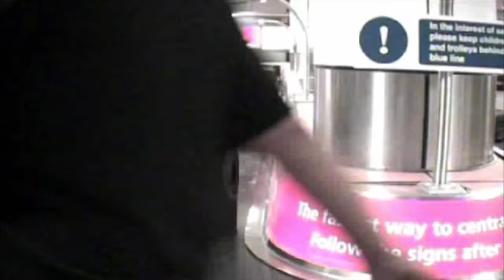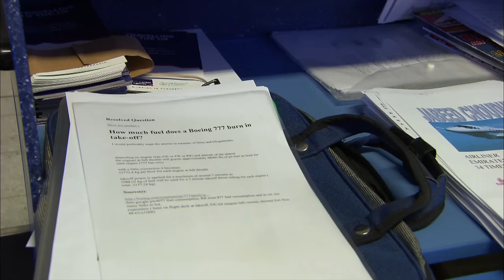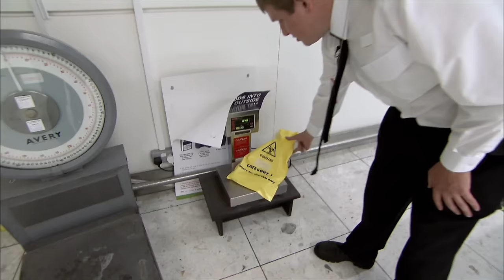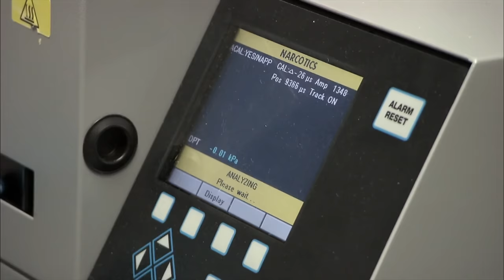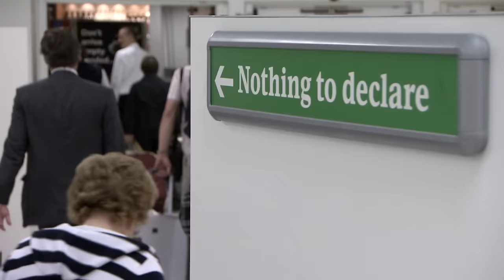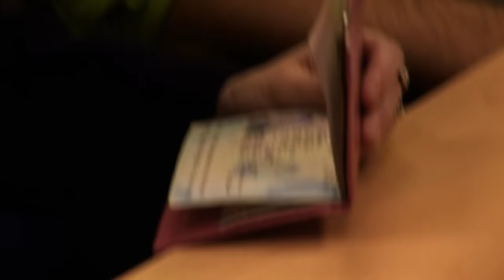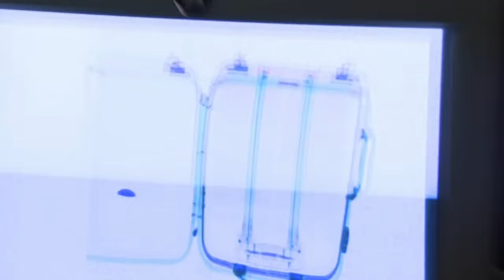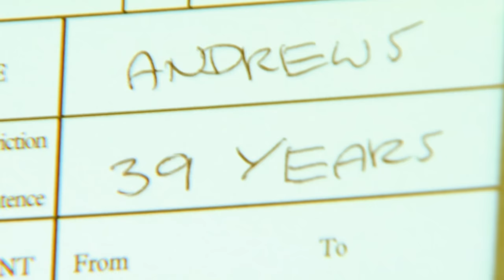Cracking Down On Suspicious Drug Smugglers Coming Into The UK | Customs | Real Responders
Customs officers stop a female passenger acting nervously after a sniffer dog alerted officers to her bag. Upon inspection, the customs officers found drugs hidden in dance mat. Elsewhere, a passenger with documents on confidential flight information raises concerns for customs staff. Meanwhile, at the ports officers check no drugs or money is being smuggled in through vehicles.

At airports in England, customs agents check suspicious baggages and odd travellers to prevent illicit activity and substances from entering the UK. Officers pick out nervous passengers, and believing them to be drug mules, scan them for drugs. Sniffer dogs pick out illegal packages.